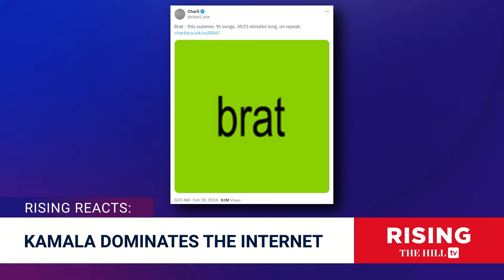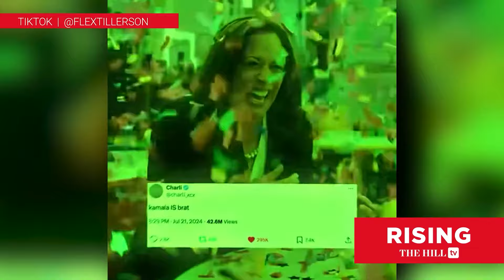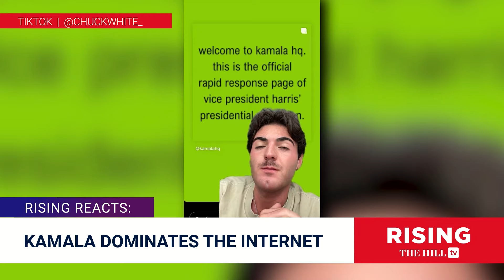KAMALANOMINON! Gen Z EMBRACES Harris As BRAT, Others Are Rolling Their Eyes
Jessica Burbank and Robby Soave discuss how Gen-Z inserted "brat summer" into Kamala Harris's campaign.